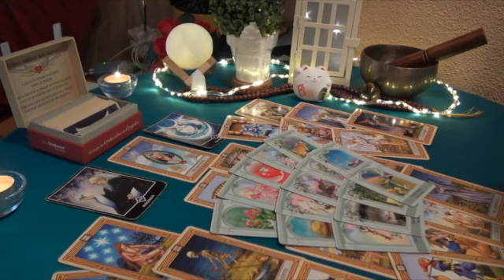LIBRA POSSIBLY IN 8 DAYS, A LIFE PARTNER ENTERS YOUR LIFE…” 💗🥹 MARCH 2023 TAROT LOVE READING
Libra Love
Libra 2023
Libra today
Libra March